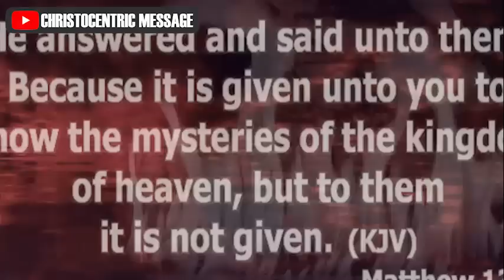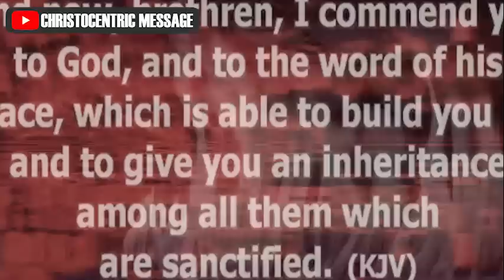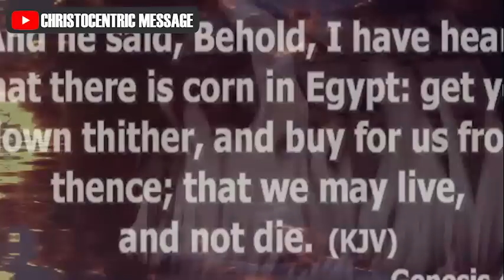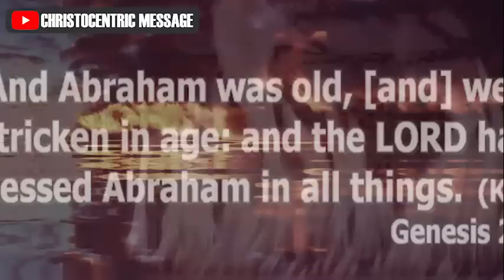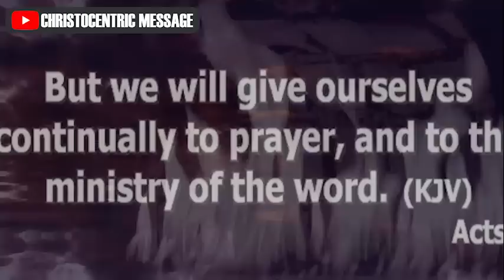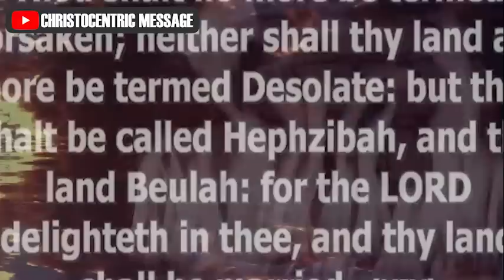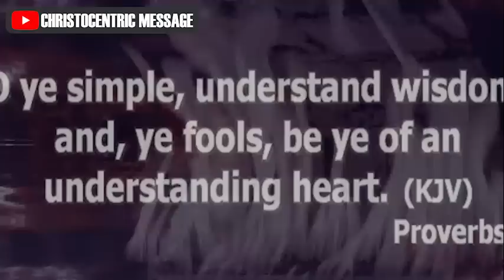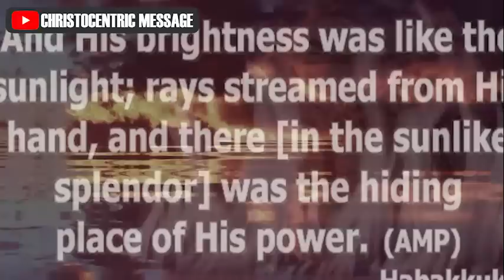THE POWER THAT ADVANCE PEOPLE - APOSTLE JOSHUA SELMAN